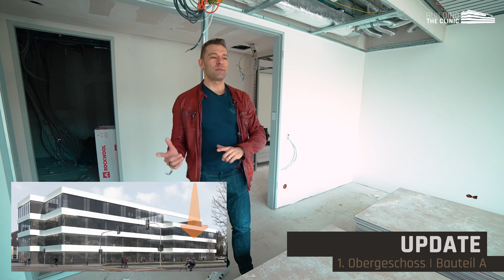Building the clinic | Folge 47 - Der Fußboden liegt!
Der Innenausbau schreitet mit großen Schritten voran und gibt nun einen echten Eindruck und das Feeling, wie es später einmal sein wird:
Im Empfangs- und Eventbereich liegt bereits der finale Boden, der akustisch perfekt mit der fertigen Decke gespiegelt wird.
Während im Außenbereich die Parkplätze sichtbar werden, ziert mittlerweile das Vordach den Haupteingang.
Erfahrt in dieser Folge alles zur außergewöhnlichen Prophylaxe und den neuen Behandlungsräumen!

Willkommen zu Building the clinic! 🏬